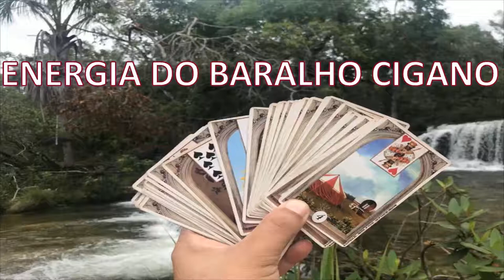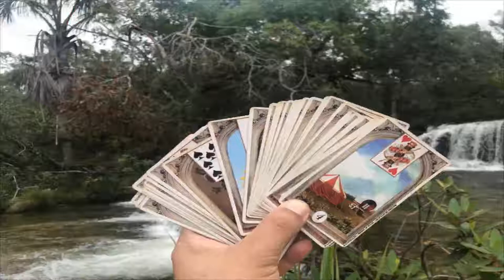ENERGIA DO BARALHO CIGANO NA ERNERGIA DA MESA CÓSMICA CIGANA